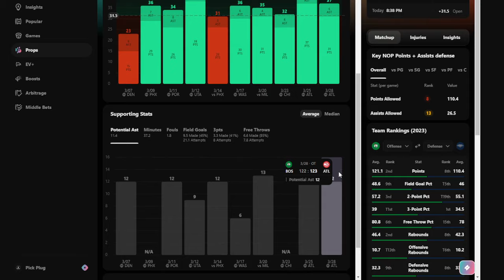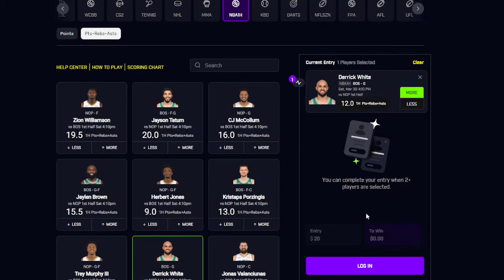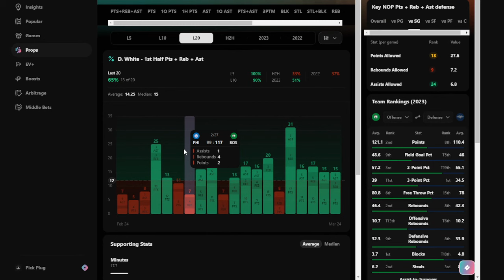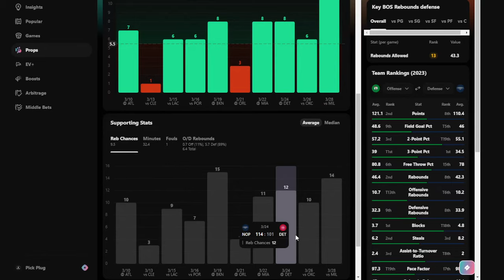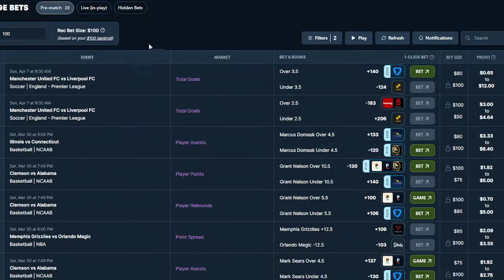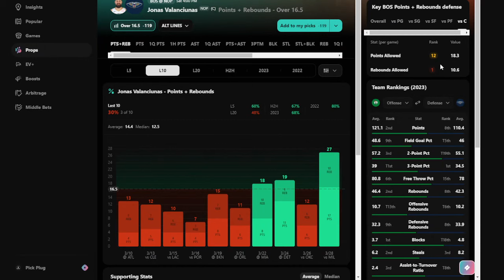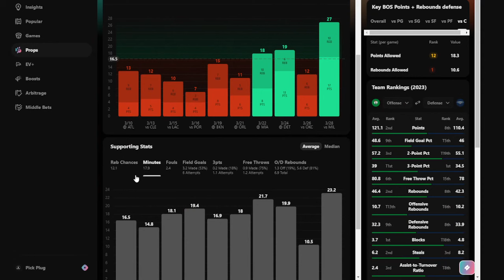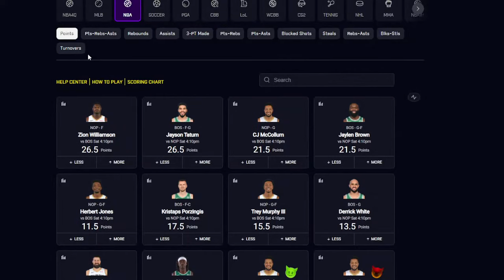NBA PRIZEPICKS |SATURDAY| 03/30/2024 | BEST 5 PROPS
Try our all new EV & Arbitrage Bots 30 day money back GUARANTEED!